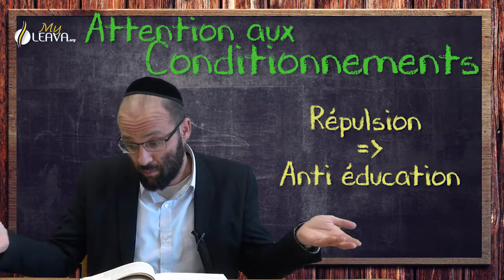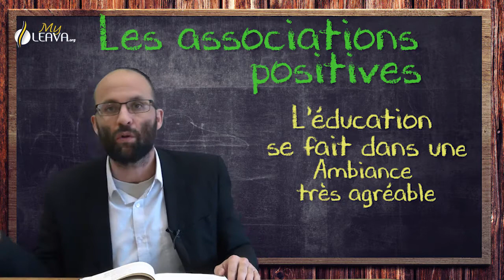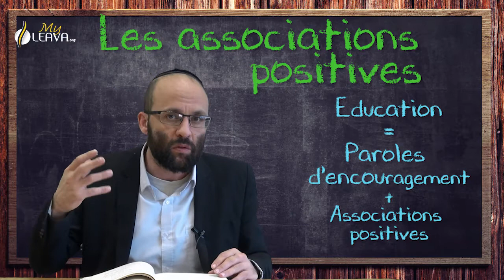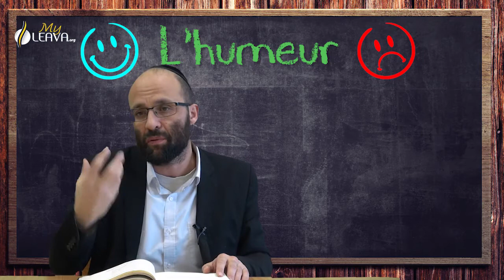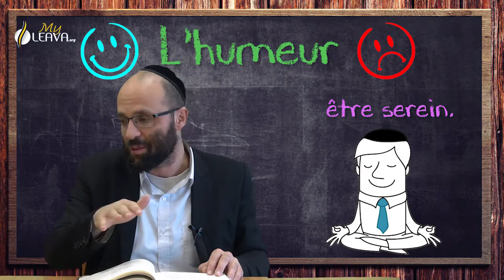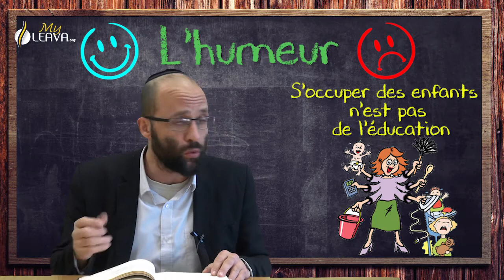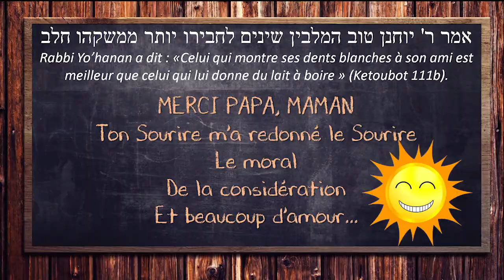Education : Les associations positives - Rav Avraham TAIEB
04A – Education des enfants  : Les associations positives
L’éducation est l’adéquation entre les paroles d’encouragement et des associations positives.
Une des expressions de la sagesse populaire appelle cela  « la madeleine de Proust ».
Ces associations vont ancrer dans l’esprit de l’enfant un sentiment positif qui resurgira régulièrement tout au long de sa vie.

Cette série est basée sur les enseignements du Rav Yé’hiel Ya’acovson, spécialiste des problèmes d’éducation, renommé en Israël.
Elle se propose de guider les parents vers une pédagogie basée sur les valeurs de la Torah, une meilleure compréhension de leurs enfants et des pièges à éviter.
Afin, si D… le veut, mettre toutes ses chances de son côté pour réussir cette tâche, pas toujours évidente !
 Le Rav Avraham Taïeb est un spécialiste de l’éducation.
Rav Ron Chaya et myLeava : La Torah pour les francophones
E-formation, Cours, Réponses en vidéo...